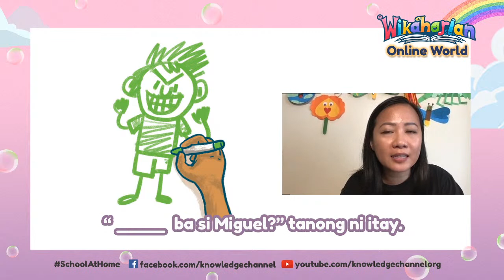Panghalip na Pananong: Ito, Iyan, at Iyon | Ang Piggy Bank ni Ina | Wikaharian Online World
3rd Floor Main Building, ABS-CBN Compound, Sgt. Esguerra Ave., South Triangle, Diliman, Quezon City